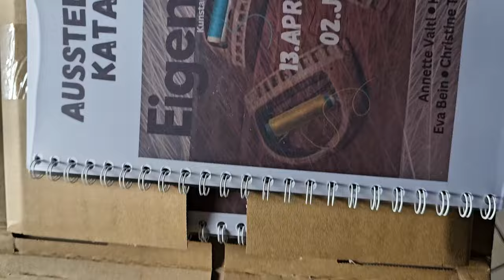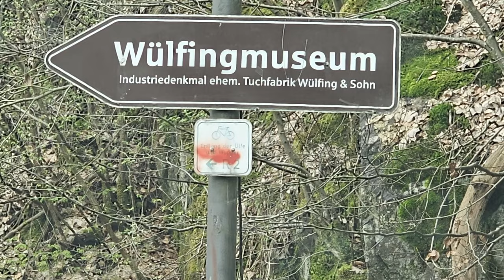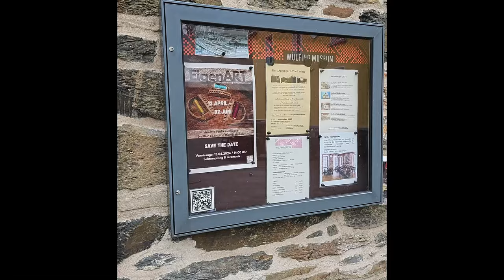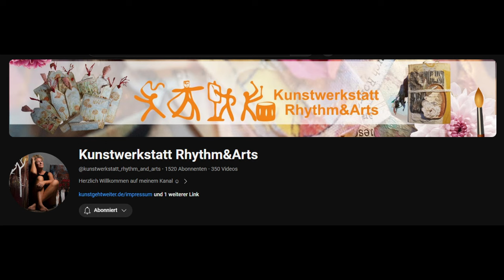Vorbereitung zur Kunstausstellung - Making Off Teil 2 (kind of a vlog)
ich stecke grade mitten in den Vorbereitungen zu meiner ersten Kunstausstellung für die insgesamt 11 Kunstwerke entstanden sind, bei weiteren 2en nehme ich euch in diesem Video intensiv mit. Und dafür verwurste ich Schneiderkreide, spannend, oder? Soll es noch ein Teil 3 geben? Es kommt auf jeden Fall noch ein Museumsrundgang.

Kunstwerkstatt Rythm&Arts:https: @kunstwerkstatt_rhythm_and_arts

Alle Materialien selbst gekauft und / oder mit freundlicher Genehmigung des Wülfing Museums zu Kunstzwecken zur Verfügung gestellt.

Chez Moi - DEX 1200
Melody of Daylight - dvine
Vibrant Presence - Dye O
Vivacity - Phello